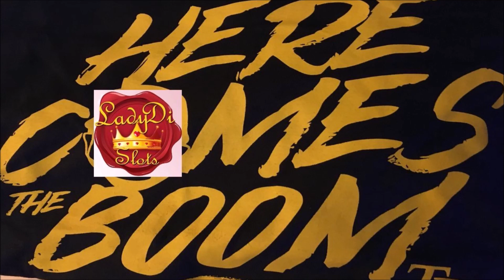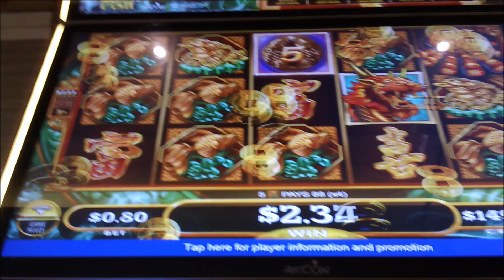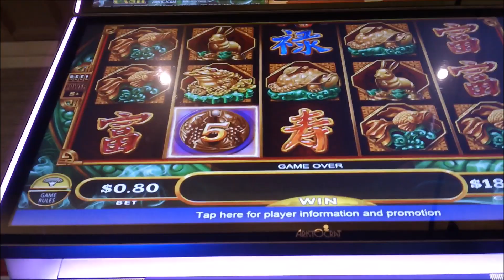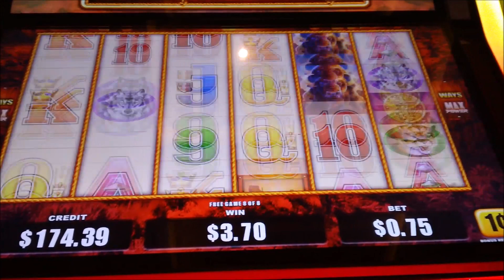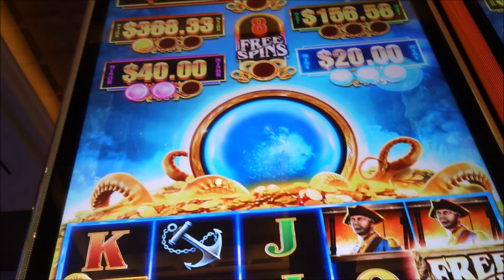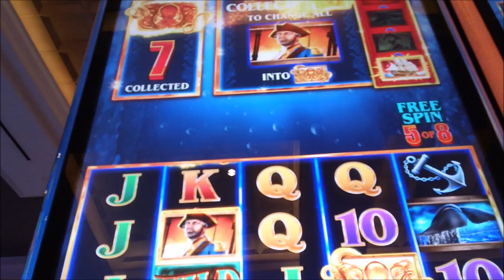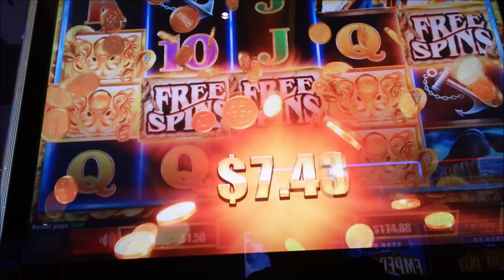🎰 PLAYING BUFFALO LINK, MIGHTY CASH, TREASURE, HUNTER SLOTS, ENJOY WATCHING 🎰